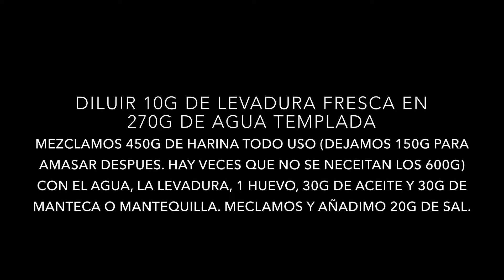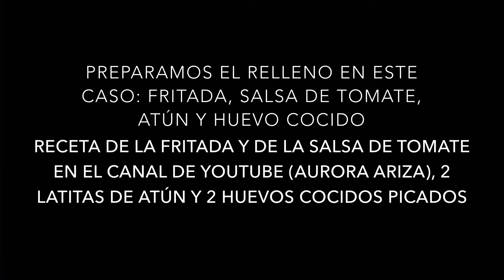MASA DE EMPANADA. Empanada de atún